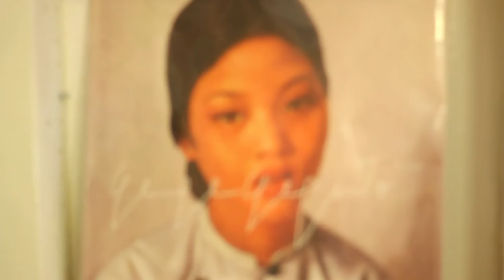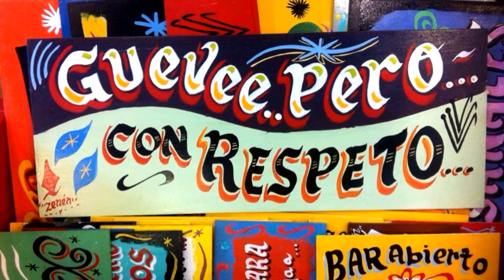Empresarios de la Industria Creativa - La Tienda Nacional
Entrevista a Gabriela Villalba socia fundadora de La Tienda Nacional.
Realizada por Santiago Creativo en el marco de su apoyo a la difusión y promoción de emprendimientos de la Industria Creativa de la Región Metropolitana de Santiago